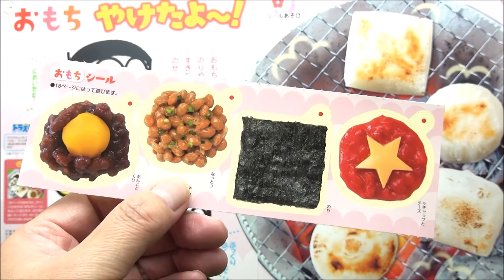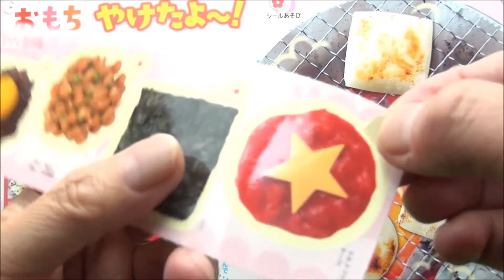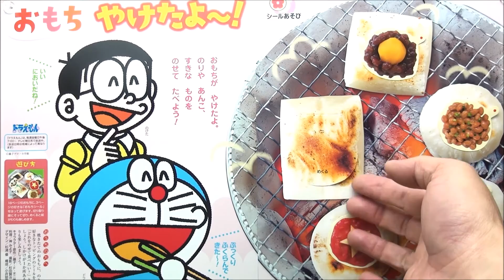ドラえもん おもち焼けたよ！ ベビーブック2月号 Doraemon & Nobita kun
ドラえもん おもち焼けたよ！
ベビーブック2月号
Doraemon & Nobita kun